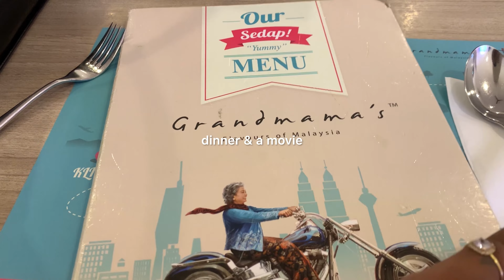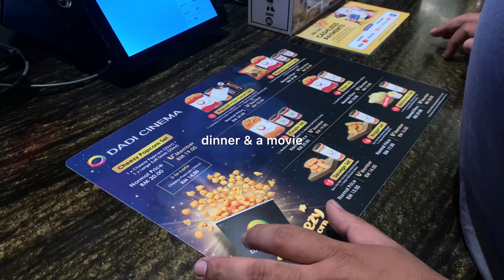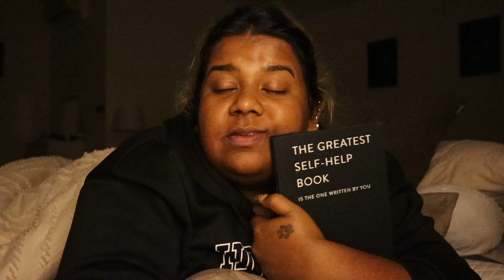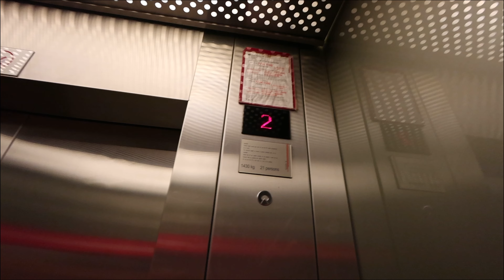A long weekend vlog - selfcare, pool evenings & shopping hauls :) | Living in KL 🇲🇾 | Ash Edward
So this video was suppose to be a Friday vlog, which then turned into a full fledged weekend vlog. I hope you guys enjoy this!